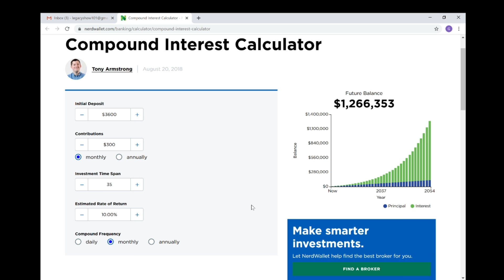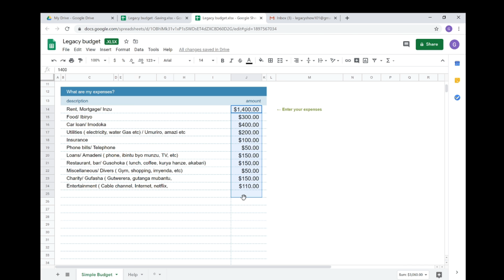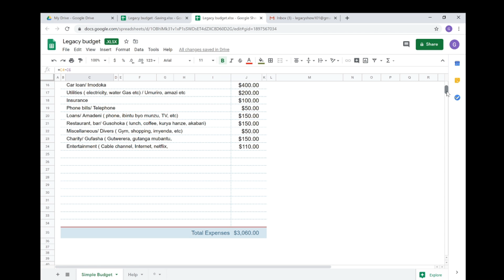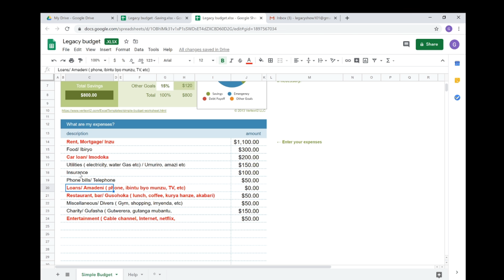Amabanga ari mugitabo cya Richest man in Babylon.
Welcome again AbaVips to Legacy Tv in Legacy show
Igitabo The richest man in Babylon kivuga ku migani y' ubwenge imaze imyaka 8000 ihabayeho harimwo amabanga 5 yoroshye gukora kandi yakugeza ku butunzi bwinshi. Uyu munsi ayo mabanga turayasobanura kandi tunabashishikariza gusoma icyo gitabo. Nkuko cyahinduye ubuzima bwa millionaire benshi nawe gishobora guhindura ubuzima bwawe.